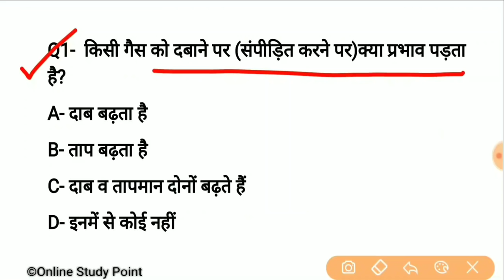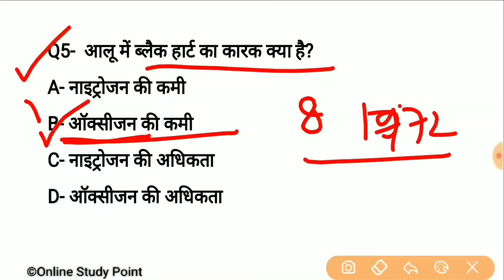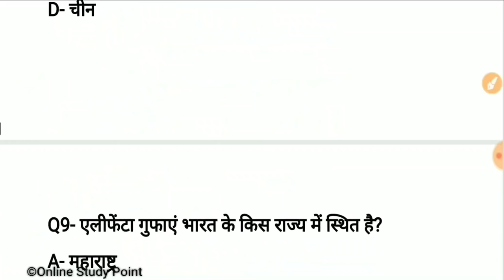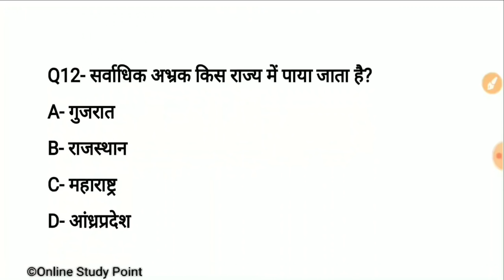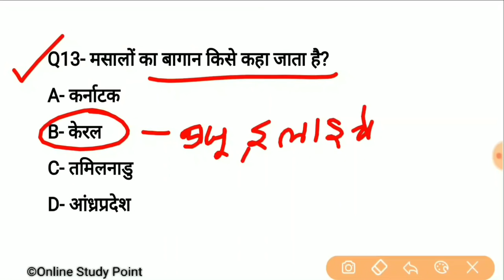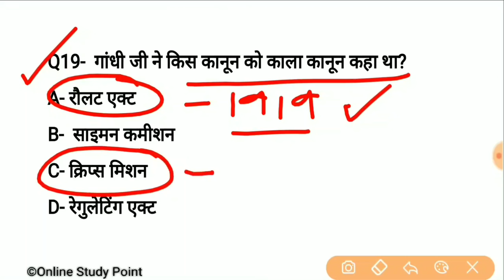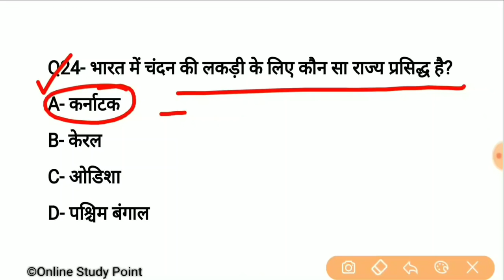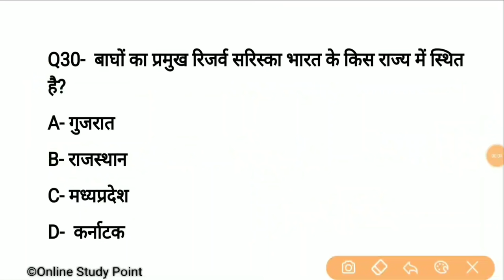RRB NTPC, GK/GA, Model Paper 2019, Part-20, RRB Railway GS NTPC Previous Paper 2019